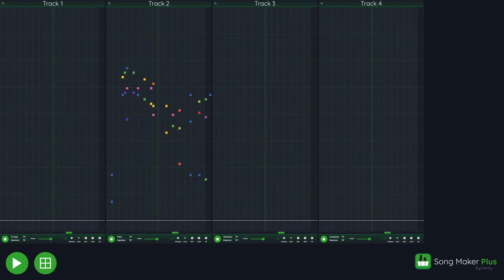Deltarune - School in Chrome Music Lab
more deltarune covers soon ig